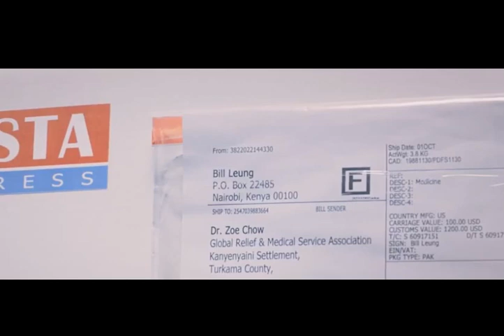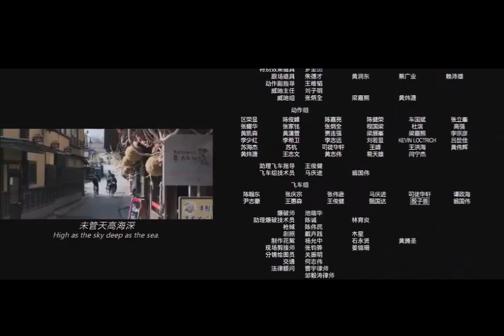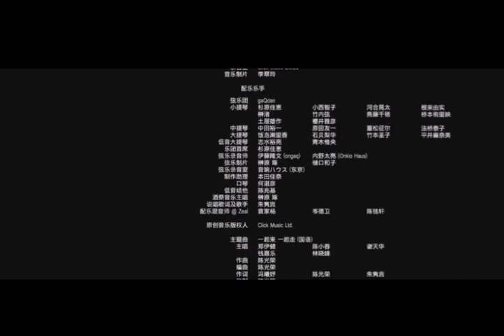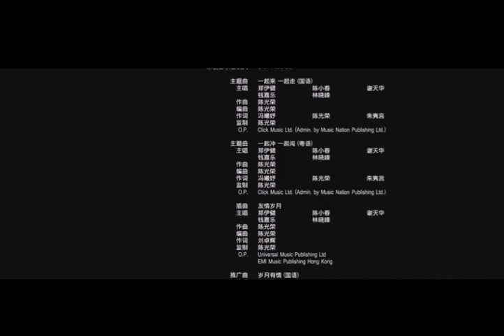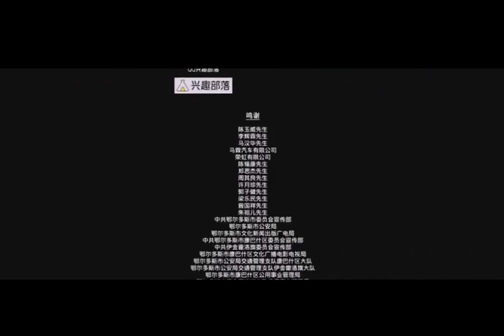Bro (Theme Song Of The Movie "Golden Job")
Ekin Cheng & Jordan Chan & Michael Tse & Chin Kar Lok & Jerry Lamb